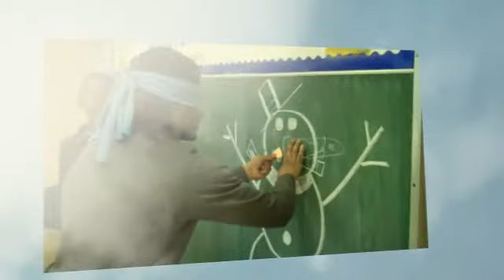The Rise and Shine Sports Academy 2011-12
A year in the life of a Rise and Shine Warrior! Shine On...